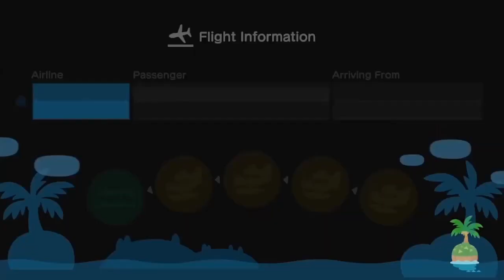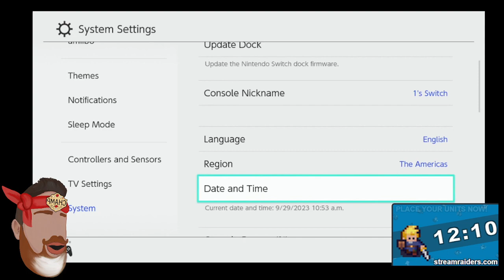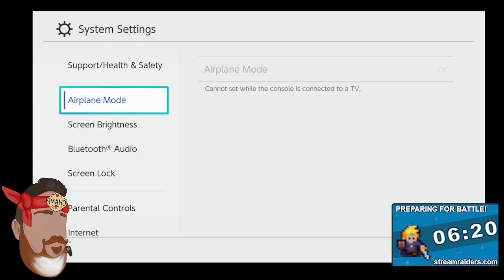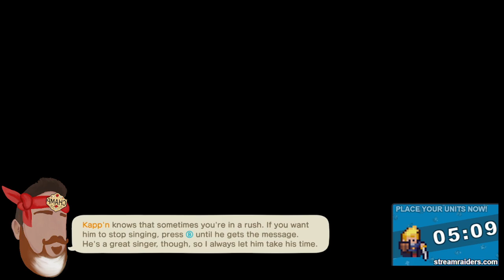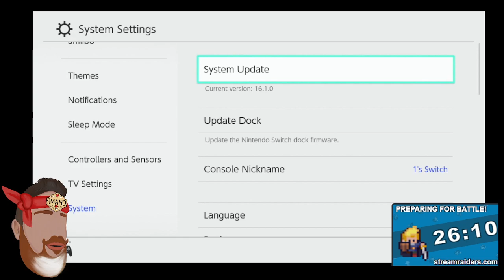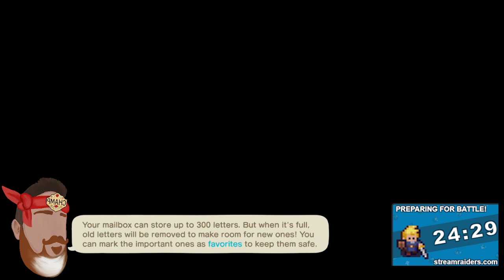Two Photos in a row!